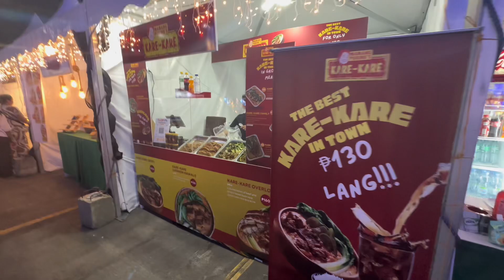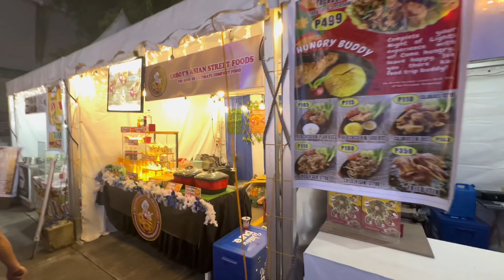THE ORCHID GARDEN RESORT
THE ORCHID GARDEN RESORT thehouseofdcollector darwinbernabe ventables fypシ゚viral